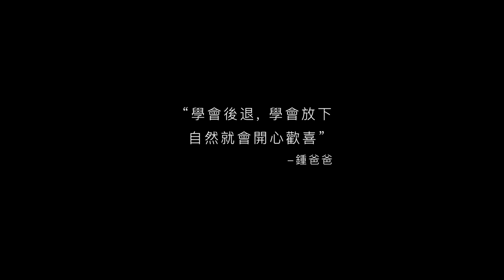How to Deal With Difficult People | 鍾嘉欣 Linda Chung | 中文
In life, it is inevitable to meet people that you may find difficult, not easy to get along with or even just plain mean.  It's just life.  How can we not be affected by these difficult encounters?  Well, I've come up with my own way of dealing with this and this video shows you how.  Hope this video helps you find peace.

lovelovelove
        -L-

✚  V I D E O   P R O D U C E D   B Y ✚
Karen Lam @ kadesignedit